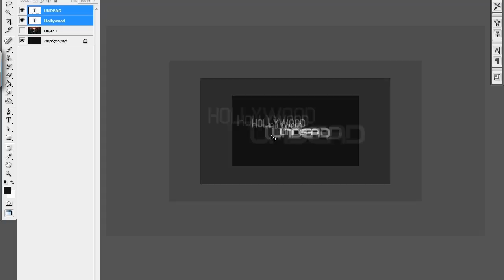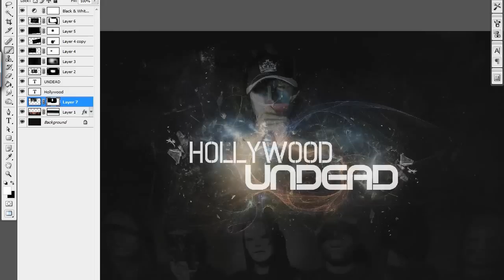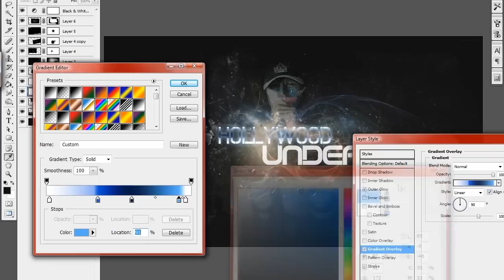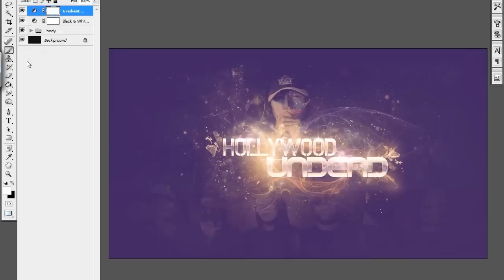[SPEED ART] Hollywood Undead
My Hollywood Undead wallpaper

♪ Hollywood Undead - Hear Me Now